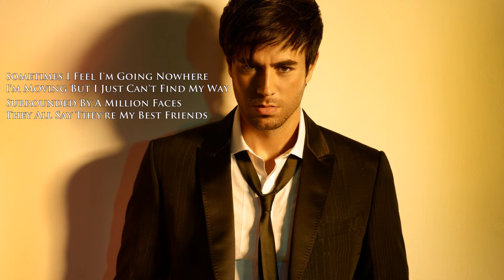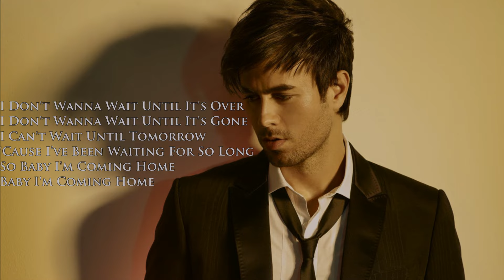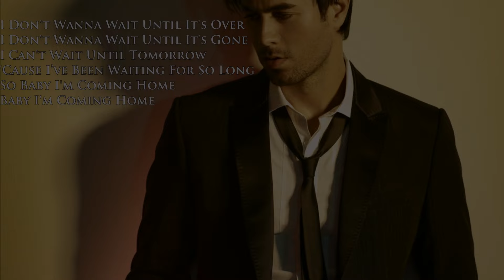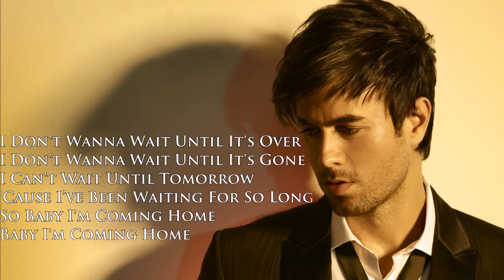Enrique Iglesias - Coming Home Lyrics HD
Enrique Iglesias - Coming Home Lyrics Letra HD HQ 1080p

Here is the Lyrics Video of a beautiful song called "Coming Home" with best photos of Enrique Iglesias some of which  were taken during the "Euphoria" photoshoot.